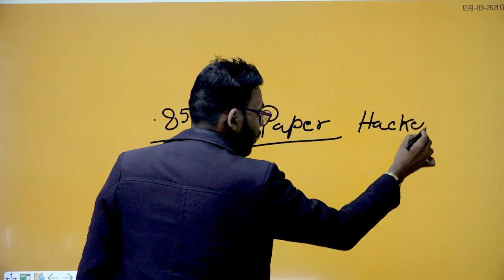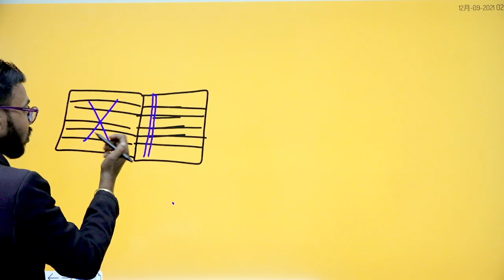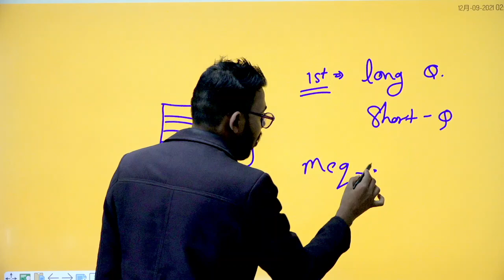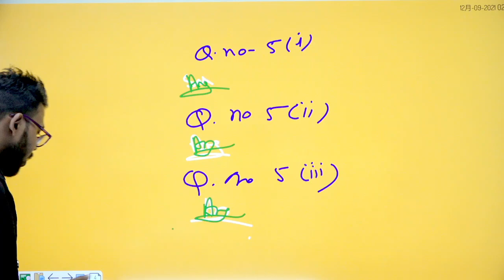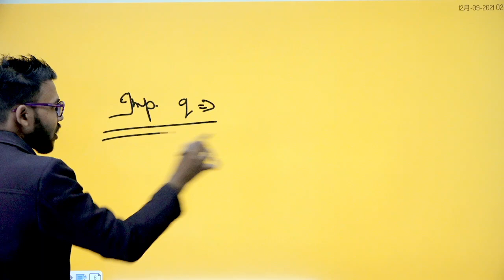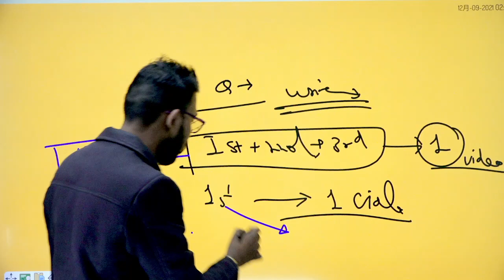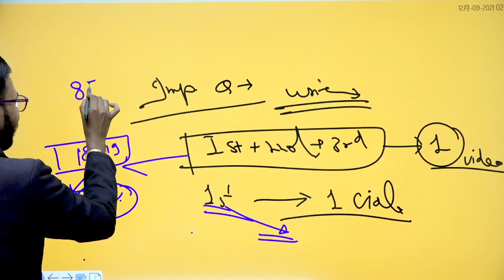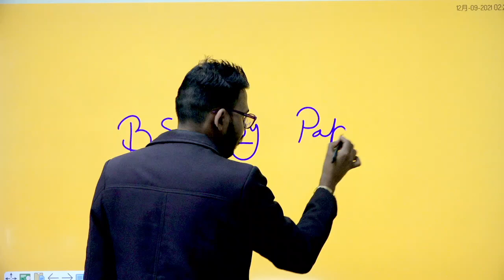10 दिन पढ़ कर लाओ 85% पढ़ने का सही तरीका यह है, बीए, बीएससी, बीकॉम, Bsc, B.A, B.com, Paper Hacker